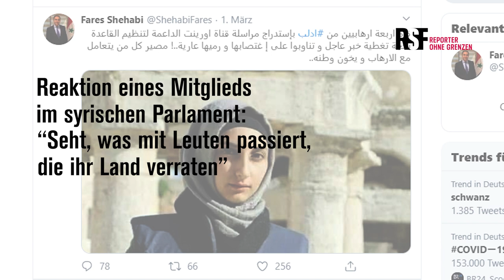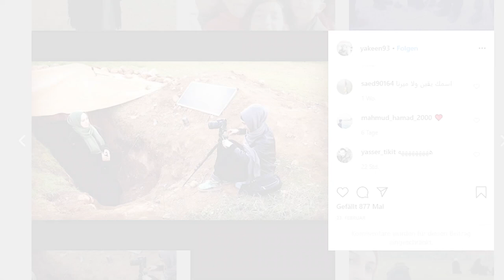Weltfrauentag: Geschlechterbasierte Gewalt gegen Journalistinnen in Syrien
Zum Weltfrauentag macht Reporter ohne Grenzen auf die geschlechtsspezifische Bedrohung von Frauen im Journalismus aufmerksam. Zuletzt wurde die syrische Reporterin Merna Alhasan Ziel einer sexistischen Hasskampagne. Von der konservativen Gesellschaft in Idlib wird das oft nicht akzeptiert. In den sozialen Medien häufen sich daher die Bedrohungen und Gerüchte über Alhasan, überwiegend von Seiten regierungstreuer Accounts.